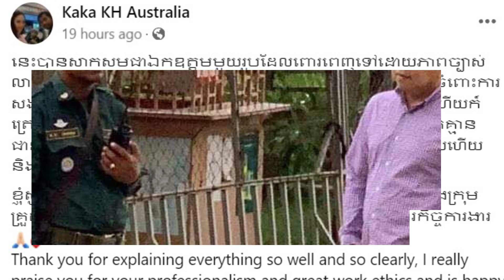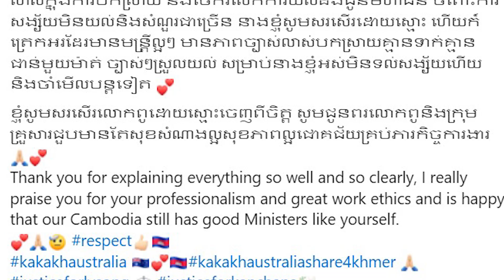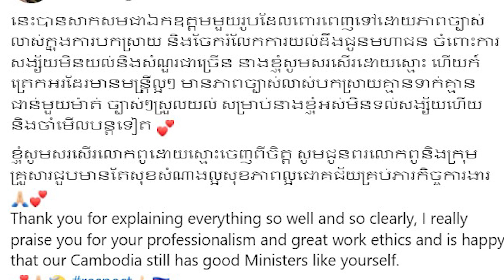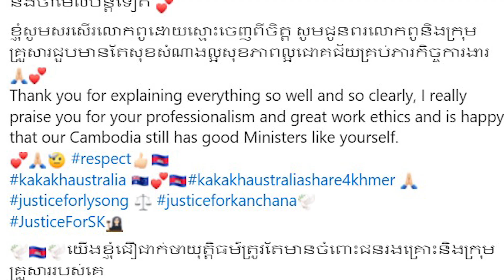អ្នកនាង Kaka KH Australia បានសរសើរ ឯកឧត្តម កើត រិទ្ធ ចំពោះការធ្វើសន្និសីទសារព័ត៌មាន